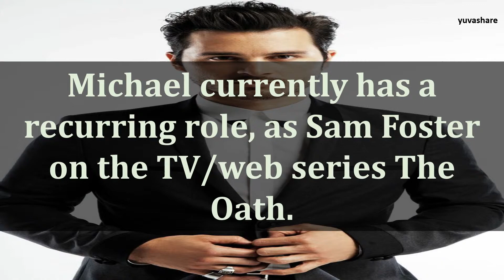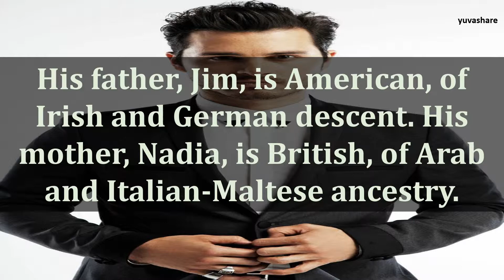BIOGRAPHY OF MICHAEL MALARKEY